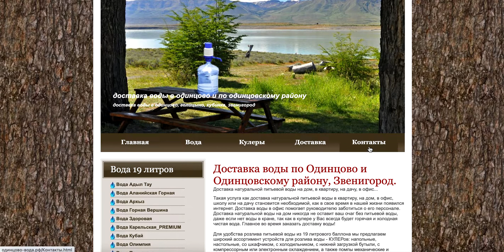Доставка воды в Одинцово и району